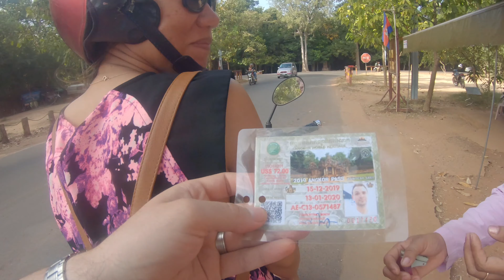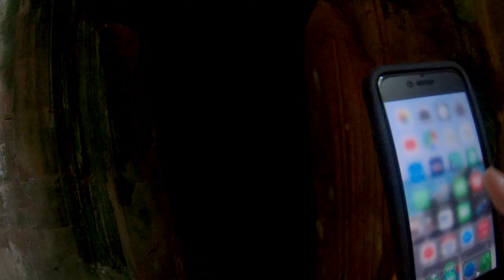The Gate of the Dead at Angkor Thom (& Having a Whinge about the Price of Admission)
Today I have a little sook about the price of admission just to go hang out with my relatives at their shop near the south gate of Angkor Thom. Then head off to explore the East Gate of Angkor Thom, also known as the gate of the dead.

I'm Marc - and these are my mildly interesting adventures, mostly through Cambodia and South East Asia.

Check out these other great channels giving different perspectives living in Cambodia